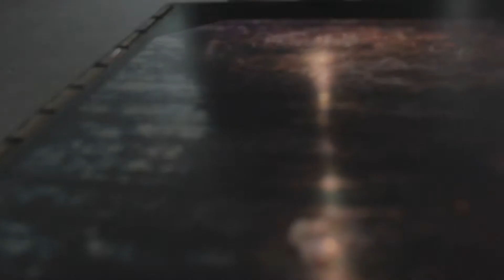On Site im Pavillon am Milchhof - Einzug am 10. Juli - Nahaufnahmen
Nachdem Künstler des Milchhof e.V. im ver­gan­genen Jahr zur Aus­stel­lung "-Zwi­schen uns"
in der alten Gie­ßerei aus­stellten, sind wir nun zu Gast im Pa­villon des Milch­hofs.

Wir als Alte Gie­ßerei Berlin e.V. ver­la­gern den ei­genen Zweck in ein an­deres Um­feld. Der Pa­villon wird zum Ar­beit­sort, die künst­le­ri­schen und hand­werk­li­chen Ar­beitspro­zesse werden durch die Ge­ge­ben­heiten trans­pa­renter. Es ent­steht eine Au­ßen­stelle der Gie­ßerei, ein Ort des ge­mein­schaft­li­chen Den­kens und Ar­bei­tens mit öf­fent­li­chem Ein­blick.
Am 26. Juli gibt es einen Schnitt. Das Ge­sche­hene wird im starren Zu­stand be­lassen:
Wir laden ein zu einem Fest, bei dem an­hand dieser Mo­ment­auf­nahme die ent­stan­denen Werke und Pro­dukte sowie die Me­ta­mor­phose des be­spielten Raumes er­lebbar werden.
Der Raum selbst, seine Be­gren­zung und auch seine un­mit­tel­bare Um­ge­bung bilden die Pro­jek­ti­ons­fläche für ein viel­fäl­tiges Ide­en­spek­trum. Er gilt in Ab­hän­gig­keit seiner Ak­teure als stetig wan­delbar. So wird aus dem Raum als not­wen­dige Be­din­gung ein iden­ti­fi­ka­ti­ons­s­tif­tender Ort - ein Pro­jek­traum.

Wir sind:
Ai­leen Klein, Dennis Rätzel, Franz Wagner, Fran­ziska Schulz, Gregor Mönke,
Hary Soe­ri­janto, Jo­hannes Regin, Jo­hannes Schade, Jo­hannes Stein, Jona Kur­piers,
Kathi Eh­lers, Laura Füg­mann, Ludwig Dobe, Ma­rius Ferdin, Mar­lene Stepp, Max Kur­piers, Re­bekka Rinner, Taiyou Mori, Thomas Böhm